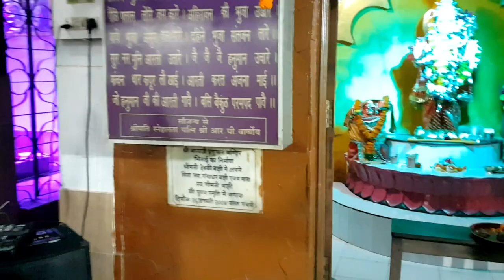कृष्ण जन्माष्टमी 2021 | Krishna Janmashtami 2021| Janmashtami Story in Hindi | Vlogs Rahul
Krishna Janmashtami also known simply as Janmashtami or Gokulashtami is an annual Hindu festival that celebrates the birth of Krishna the eighth avatar of Vishnu It is observed according to the Hindu lunisolar calendar on the eighth day Ashtami of the Krishna Paksha dark fortnight in Bhadrapada which overlaps with August or September of the Gregorian calendar

It is an important festival particularly in the Vaishnavism tradition of Hinduism Dance drama enactments of the life of Krishna according to the Bhagavata Purana such as Rasa Lila or Krishna Lila devotional singing through the midnight when Krishna was born fasting upavasa a night vigil Ratri Jagaran and a festival Mahotsav on the following day are a part of the Janmashtami celebrations It is celebrated particularly in Mathura and Vrindavan along with major Vaishnava and non sectarian communities found in Manipur Assam Bihar West Bengal Odisha Madhya Pradesh Rajasthan Gujarat Maharashtra Karnataka Kerala Andra Pradesh Tamil Nadu and all the other states of India
Krishna Janmashtami is followed by the festival Nandotsav which celebrates the occasion when Nanda Baba distributed gifts to the community in honor of the birth

Krishna is Devaki and Vasudeva Anakadundubhis son and his birthday is celebrated by Hindus as Janmashtami particularly those of the Gaudiya Vaishnavism tradition as he is considered the Supreme Personality of Godhead Janmashtami is celebrated when Krishna is believed to have been born according to Hindu tradition which is in Mathura at midnight on the eighth day of Bhadrapada month overlaps with August and 3 September in the Gregorian calendar
Krishna was born in an area of chaos It was a time when persecution was rampant freedoms were denied evil was everywhere and when there was a threat to his life by his uncle King Kansa Immediately following the birth at Mathura his father Vasudeva Anakadundubhi took Krishna across the Yamuna to foster parents in Gokul named Nanda and Yashoda This legend is celebrated on Janmashtami by people keeping fast singing devotional songs of love for Krishna and keeping a vigil into the night After Krishnas midnight hour birth statues of baby Krishna are washed and clothed, then placed in a cradle The devotees then break their fast by sharing food and sweets Women draw tiny footprints outside their house doors and kitchen walking towards their house, a symbolism for Krishnas journey into their homes

कृष्ण जन्माष्टमी 2021
Krishna Janmashtami Vlog
Shri Krishna Janmashtami 2022 Vlogs
Bhilai Krishna janmashtami
Raipur Krishna janmashtami
Bilaspur Krishna janmashtami
Raigarh Krishna janmashtami